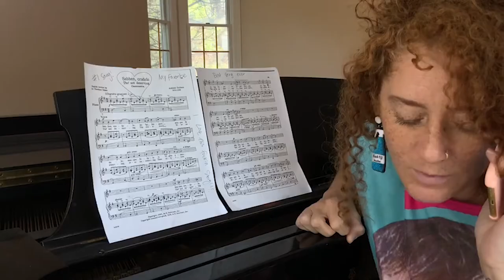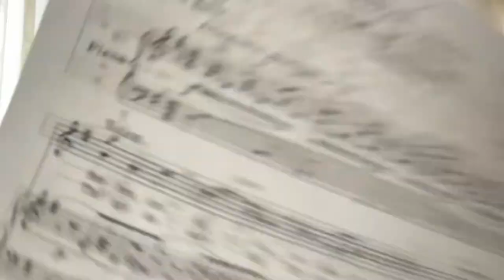Outcalls - Sebben, Crudele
Sebben Crudele - Antonio Caldara
Musical Arrangement by Outcalls
Beat by Micah E. Wood

Shot, Directed, and Edited by Outcalls

Season 5, Episode 4 of pleiades24
The Pleiades Project | 24